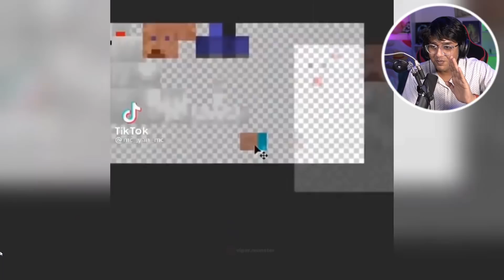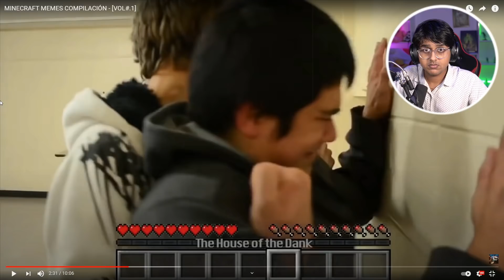Reacting to MINECRAFT TIKTOK Cringe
If i laugh = delete minecraft ( funniest minecraft tiktoks )